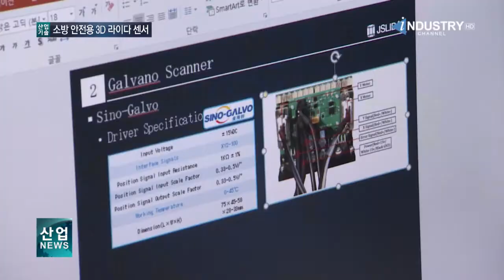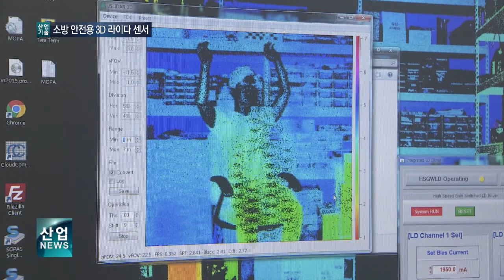[산업방송채널i] 소방관 안전·구조 위한 ‘똑똑한’ 라이다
-국내 탄소산업 육성전략·발전방안 모색
-초기 바이오 펀드, 총액 대비 42% 투자
-소방관 안전·구조 위한 ‘똑똑한’ 라이다

170714 news